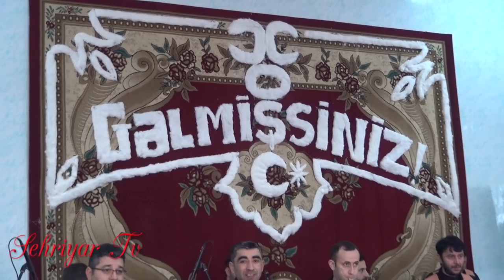L-Group Canli Toy Semkir Toyu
Semkir Toyu Canli Toy
Elnare Abdullayeva